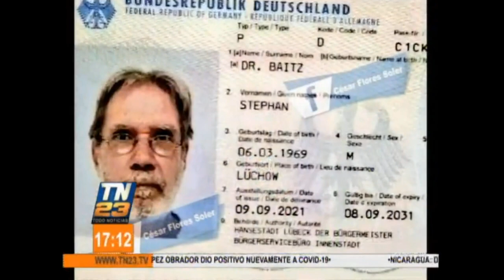Localizan cadáver de turista en Tikal, Petén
Las causas de su muerte están por determinarse.